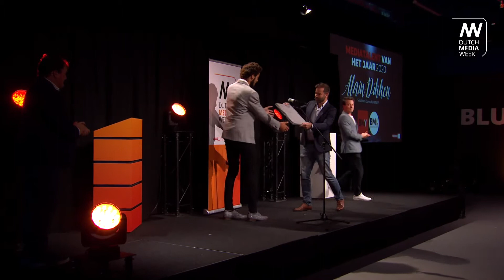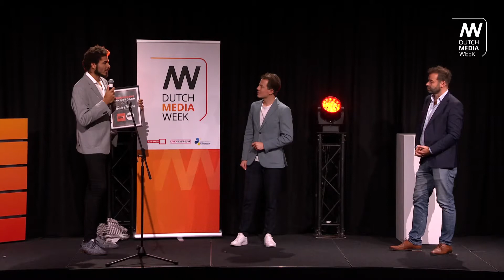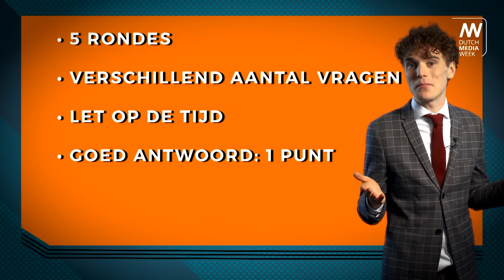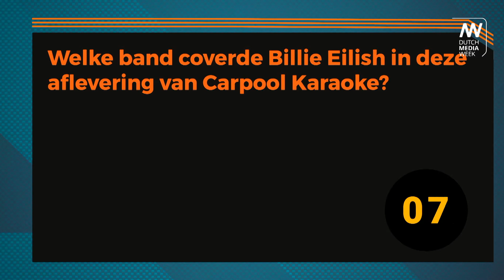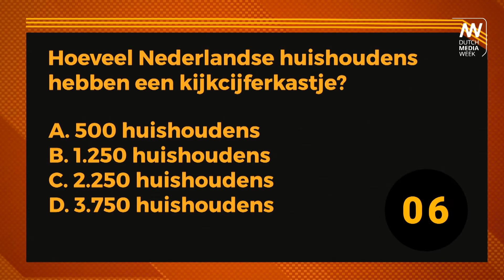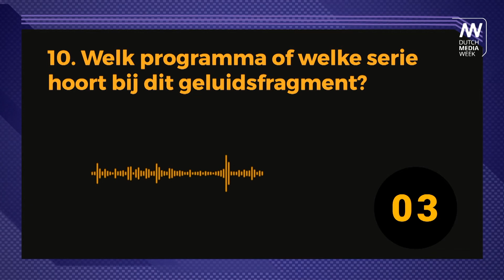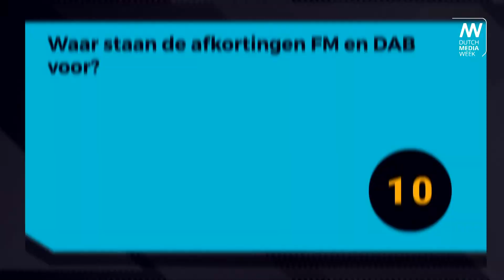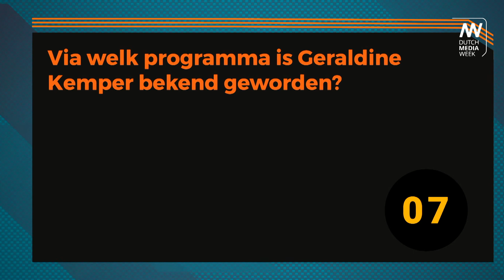BMYoung Mediatalent van het Jaar 2020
Op woensdag 7 oktober werd de BMYoung Mediatalent van het Jaar award 2020 uitgereikt door Peter van der Vorst aan Alain Dikken, solutions consultant NEP. Hij treedt hiermee in de voetsporen van Niels Lodeweges, de talentvolle, ambitieuze eindredacteur van EndemolShine-platform Legends of Gaming NL.

Het BMY Mediatalent van het Jaar voldoet aan een aantal criteria. Het talent in kwestie kan zowel achter als voor de schermen actief zijn. Hij of zij heeft bewezen verschil te kunnen maken door uniek te zijn in aanpak, uitvoering of resultaat, laat elke dag zien een grote toekomst te hebben in de mediawereld, durft anders (vernieuwend, innovatief) te denken en verdient het om, niet alleen onder naaste collega’s maar ook onder vakgenoten, bekend te worden.

Dutch Media Week toont de ontwikkeling van de media en de impact ervan op mens en maatschappij. Samen met een groot aantal partners belicht, stimuleert en promoot het mediafestival de vele prachtige ontwikkelingen en initiatieven in de Nederlandse media-industrie. Kijk voor meer informatie op